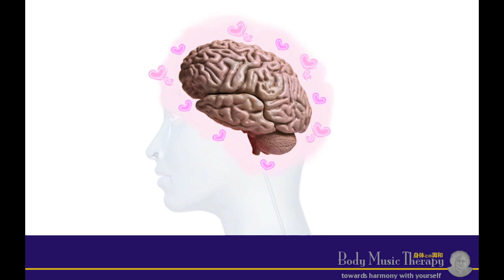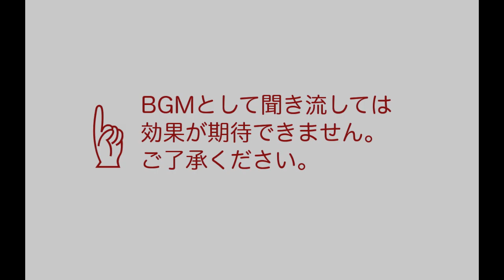"Music for the Brain" - healing meditation music for your brain - Body Music Therapy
"Music for the Brain" - Body Music Therapy, Vol. 2
composed by Daniel Forro

Immunity - alternative therapy - alternative medicine - complementary therapy - Mind Body Therapy - Spiritual Therapy - Sensory Art Therapy - immune strength - healing inner body - healing music for pain body - healing meditation music for inner body, healing meditation for pain body
Music therapy -  inner body - music for pain body
healing meditation - Immune system - Health - Sound therapy - spiritual healing
 Therapy - healing meditation
Music for the Brain - healing meditation music for the Brain. Healing with Music